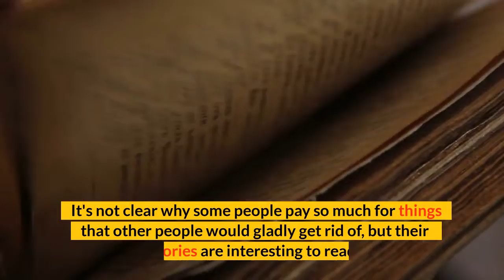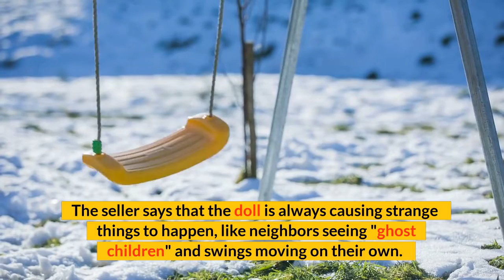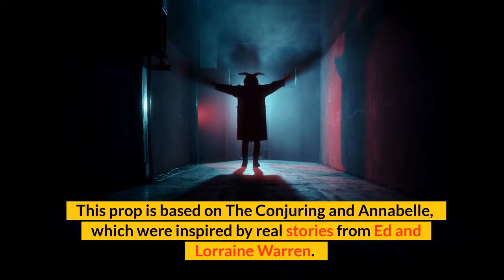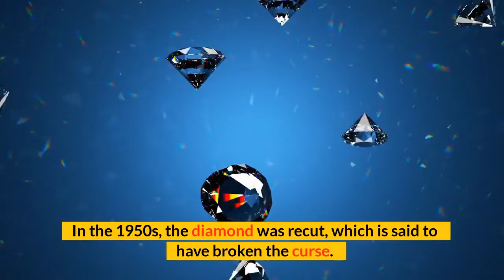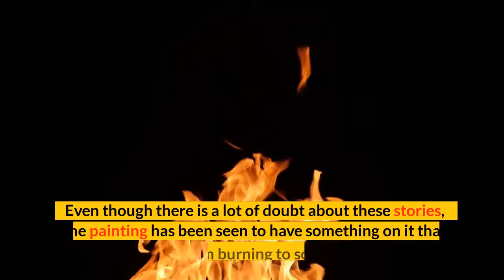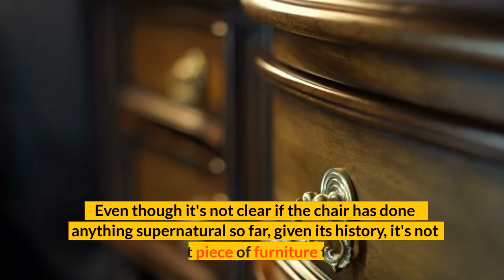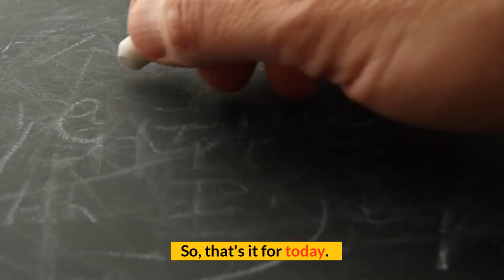10 CREEPY ITEMS THAT ARE REALLY EXPENSIVE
There are some items that are full of evil and vile energy. Just one glance, and your life could be ruined. These haunted items are not only available for sale, but are also very expensive! So today we bring to you the 10 creepy Items that are really expensive  exclusively on Most Amazing Top 10.